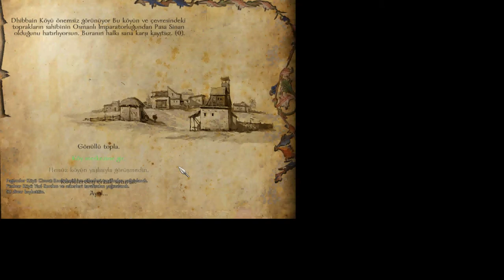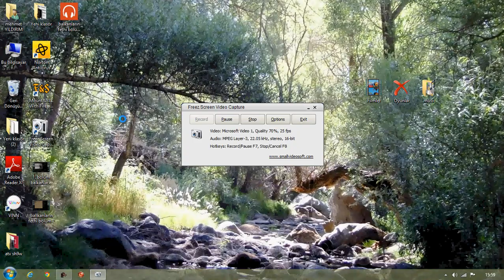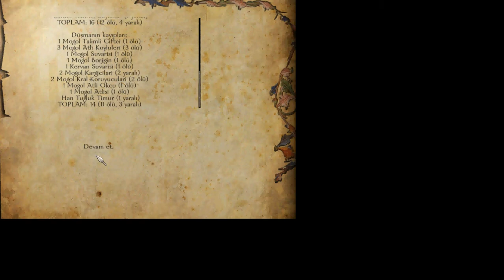balkanların fethi bölüm 3 hala sürünüyoz ne zaman ordu adam akıllı olcak yaw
=Herkese iyi günler